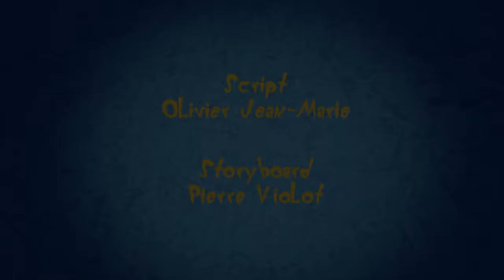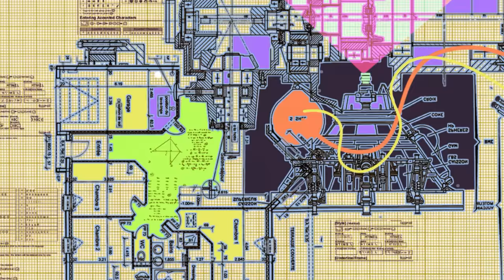हिंदी Oggy and the Cockroaches 🚁😍 helicopters mania 🚁😍 Hindi Cartoons for Kids